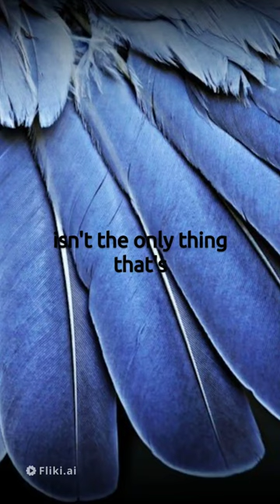Facts about Crane